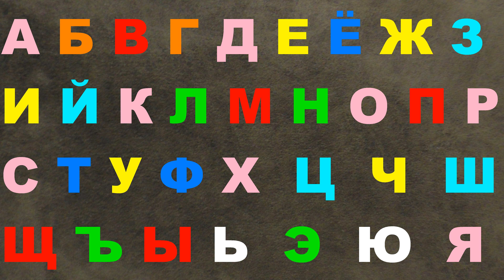Alphabet Lore Beautiful Sound 287